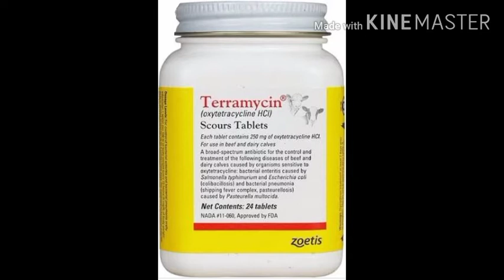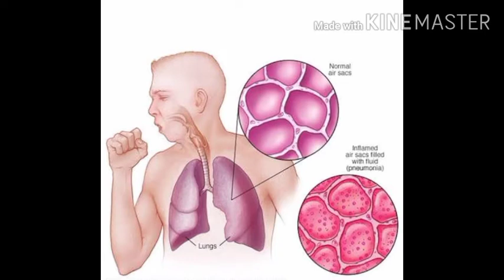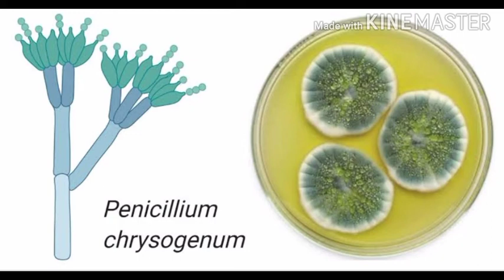कक्षा12,टॉपिक-औषधि निर्माण में सूक्ष्मजीवों का महत्व